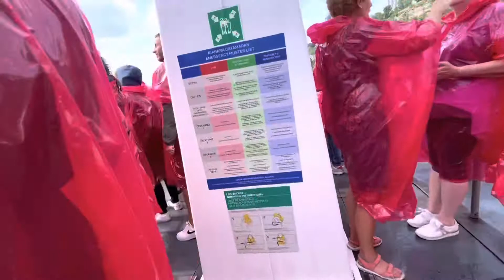كنت غادي نموت في شلالات نياكارا/ دخلت بالباطو وسط الشلالات/ دورتكم معيا في أحسن شارع في نياكارا فالز